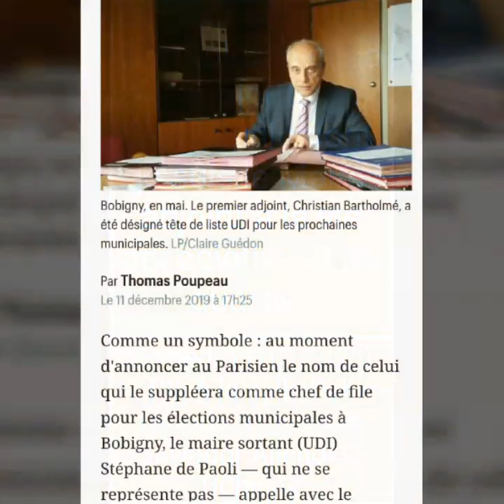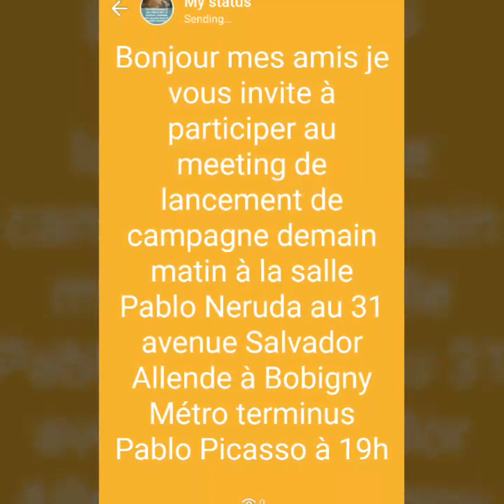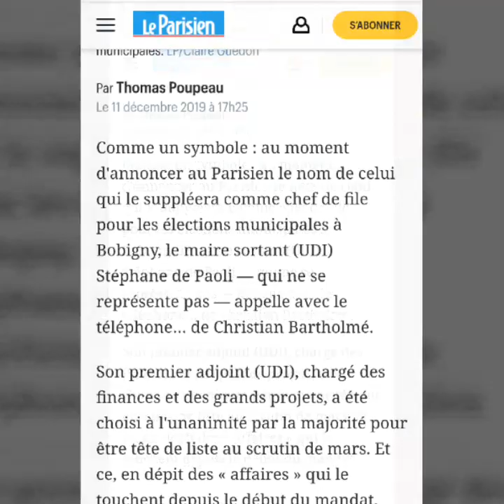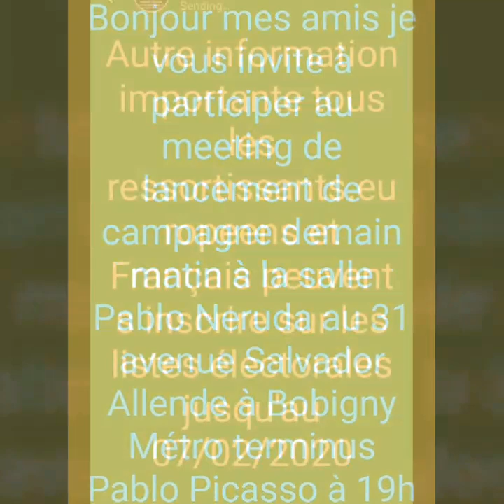TitleSamedi 11/01/2020 à 19h à la salle Pablo Neruda 31 avenue Salvador Allende à Bobigny